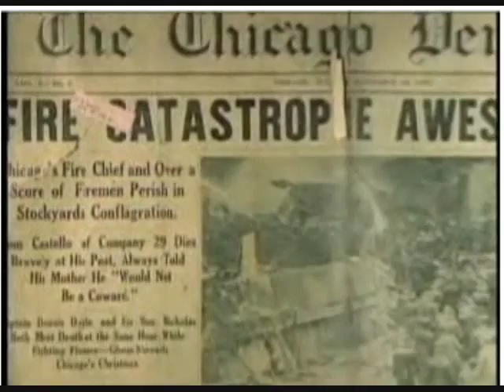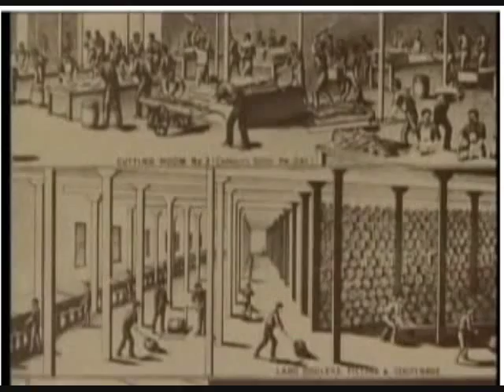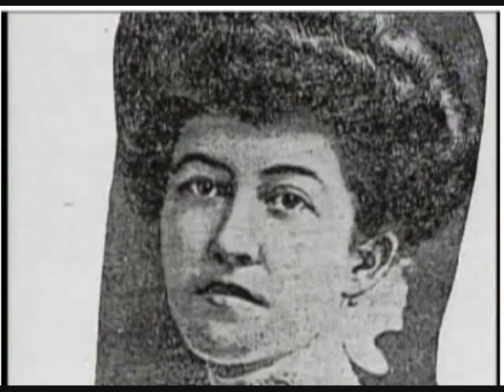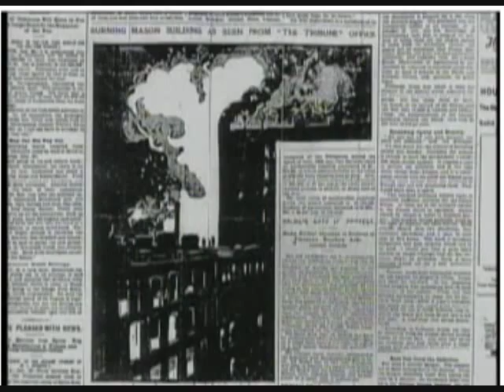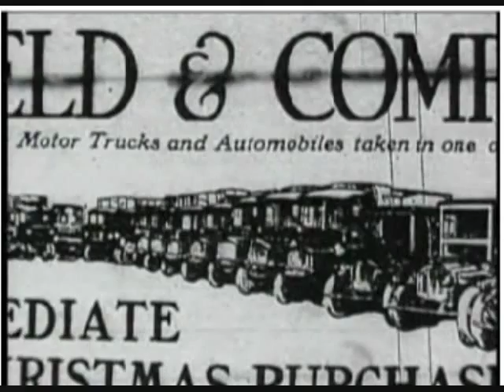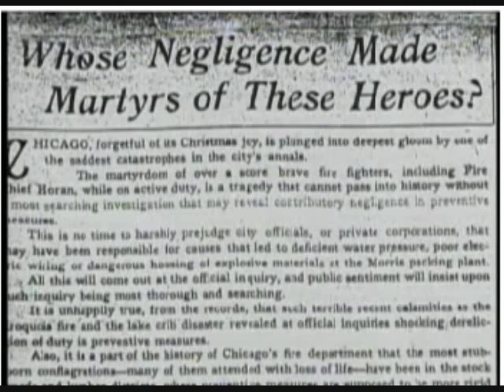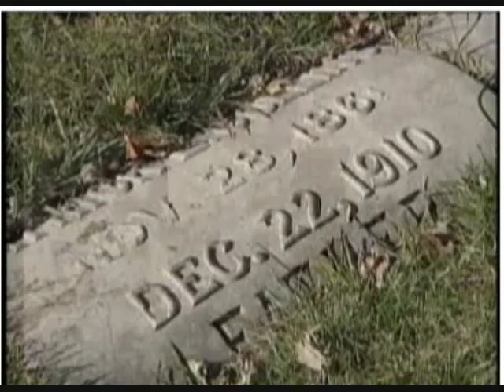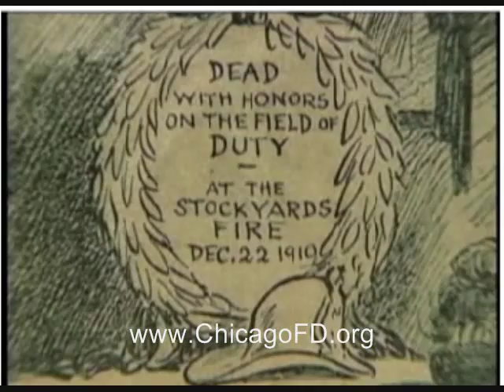Chicago Fire Dept. - Stockyard Fire 44rd & Loomis 12/20/1910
This video is of the Stockyard fire on 12/20/1910, when 21 Chicago Firefighters were killed.